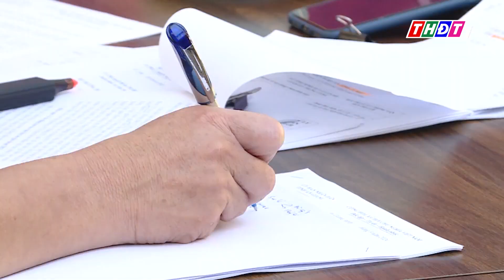Cấp thiết phòng, chống sạt lở tại ĐBSCL | THDT